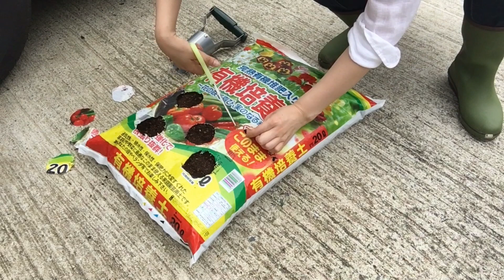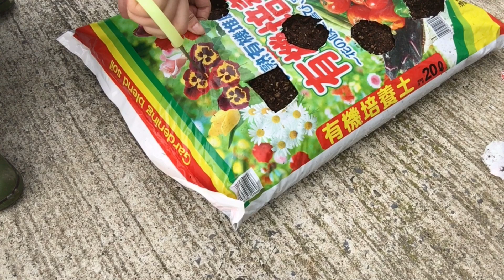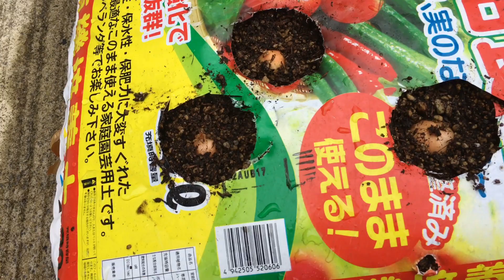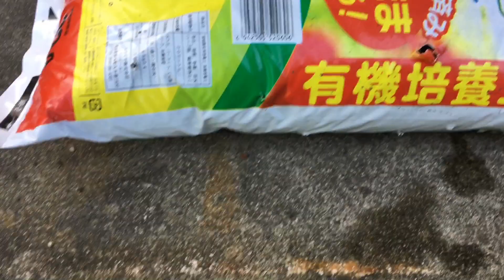家庭菜園でホーム玉ねぎの簡単袋栽培とプランター栽培。これならベランダでも出来る！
今回はホーム玉ねぎの袋栽培とプランター栽培に挑戦します✨

自分がマンション暮らしの時にこれを知ってたらやっていたのに！と思い動画を上げました。

都会暮らしの方にも是非菜園を始めるきっかけとなり、菜園で癒しの時間が出来たらと思います^_^